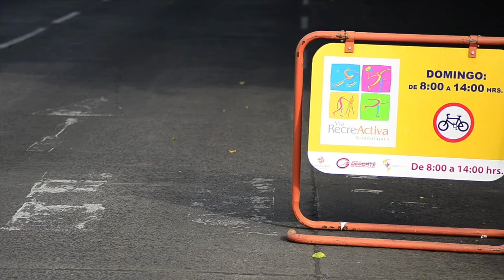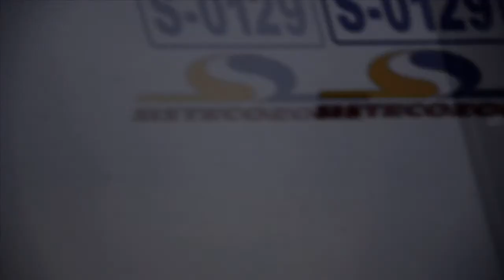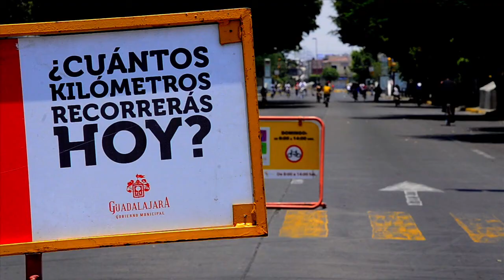Un día en la vía recreactiva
Capsula para C7 SJRTV
Un día en ... es una miniserie, con retratos de referentes de la ciudad.
La mayor parte del material esta realizado con timelapse.
Octavio Olivares